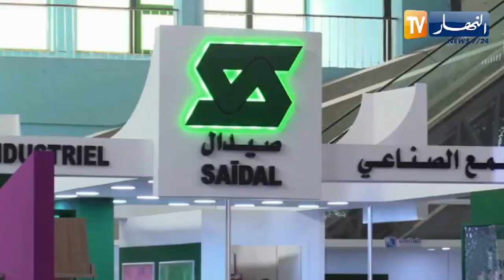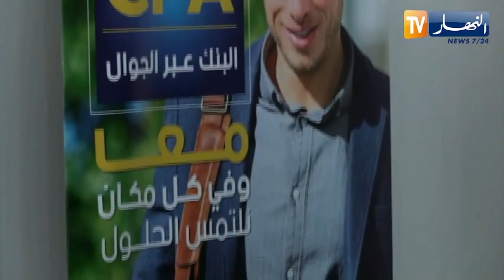"افتتاح الطبعة الـ15 للصالون الدولي للصيدلة والصناعات الصيدلانية "سيفال